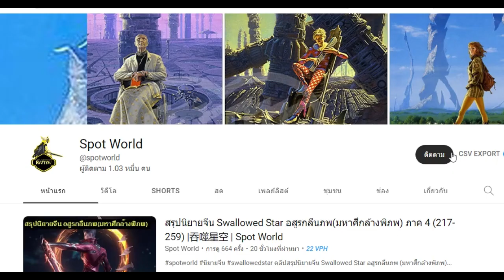สรุปนิยาย Foundation and Earth (ภาค 5) สถาบันสถาปนาและโลก (1986) | Isaac Asimov | Spot World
คลิป สรุปนิยาย Foundation and Earth (ภาค 5) สถาบันสถาปนาและโลก (1986) นี้เป็นคลิปที่ห้าของสรุปนิยายจัการวาล Foundation ของ  Isaac Asimov